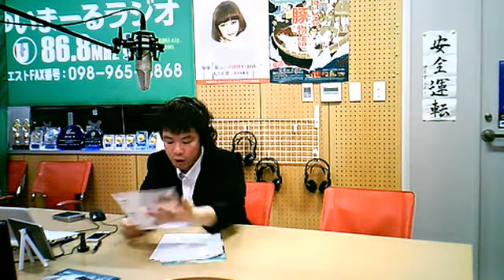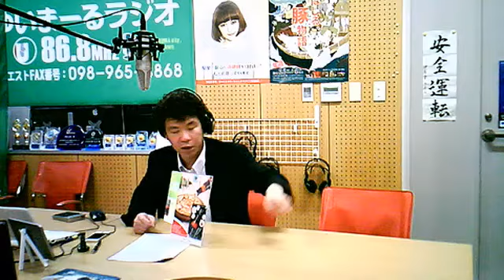かようだぁあ！2016.2.23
FMうるま(FM86.8MHz)
毎週火曜日 18:00〜18:55
パーソナリティ：宮城琢磨